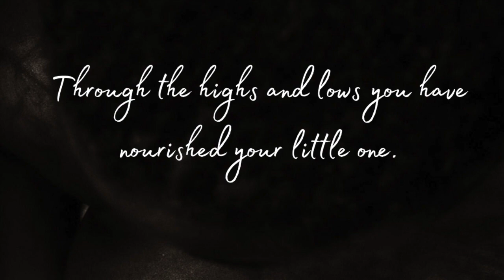Chocolate Milk Café Thanks You - 2020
We would like to send a huge "Thank You!" to all who have supported us this year and beyond. To the families we support, and the communities we have grown and developed. To the amazing Facilitators, IBCLCs and Volunteers on our team. To all who have Contributed in support of our mission and those who have shared their stories along the way. Here's to 2021 and the future of our budding relationships to normalize the consumption of Human Milk in the Black community.

Through the highs and lows you have nourished your little one.
You are Resilient.
We want to take a moment to celebrate you!
For more information on Chocolate Milk Café and how we can support you, visit ChocolateMilkCafe.com.